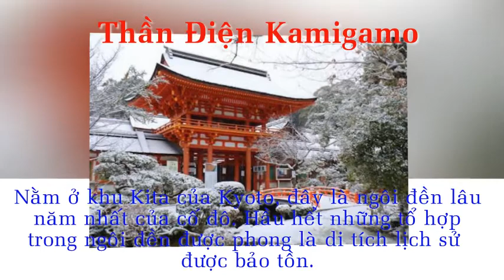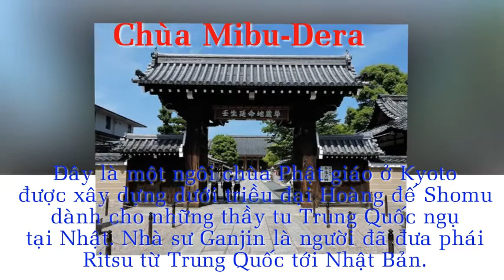10 ngôi chùa cực đỉnh ở Kyoto mà bạn có thể tham quan miễn phí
Có lẽ hầu hết chúng ta không phải là người theo đạo Phật hay Thần đạo Shinto nhưng việc đi thăm các đền chùa là một ý kiến không tồi khi bạn du lịch tới Nhật và ở đây tất cả du khách đều được chào đón kể cả những người không theo tín ngưỡng. Đến tham quan những đền chùa để cùng chiêm ngưỡng vẻ đẹp cũng như kiến trúc độc nhất của chúng sẽ khiến chúng ta có một ấn tượng khó phai về nước Nhật.

Kyoto là điểm đến tuyệt vời nhất để ngắm các đền chùa ở Nhật. Và với những ai có ý định du lịch bụi hay kinh phí hạn hẹp muốn tới cố đô này, bạn có thể tới những địa điểm dưới đây vì chúng hoàn toàn miễn phí. Rất nhiều chùa chiền ở Kyoto mở cửa miễn phí cho du khách và những địa điểm dưới đây thực sự mê hoặc tất cả những ai đã từng tới.

1.Đền Fushimi-Inari
Nằm ở khu vực Fushimi, Kyoto, ngôi đền này tọa lạc dưới chân núi Inari, trên độ cao 233m so với mực nước biển. Ngôi đền này có 1 con đường nhỏ dẫn lên tới đỉnh núi dài khoảng 4km, tương đương khoảng 2 giờ đồng hồ đi bộ.
Bản đồ.
fushimi-inari-kyoto

2.Đền Toyokuni
Ngôi đền nằm ở vùng Higashiyama, Kyoto, được khởi công xây dựng từ năm 1599.
Bản đồ.
toyokuni-shrine-kyoto

3.Chùa Honen-In
Ngôi chùa này có một không khí trong lành dịu dàng rất dễ chịu. Bạn có thể đi bộ từ Chùa Bạc (Ginkanku-ji) để tới ngôi chùa này.
Bản đồ.

honen-in-kyoto
4.Cung điện hoàng triều Kyoto
Cung điện hoàng gia Kyoto là nơi ở trước kia của Hoàng tộc Nhật bản cho tới năm 1868. Cung điện này tọa lạc trong khuôn viên rộng lớn của công viên Hoàng gia Kyoto.
Bản đồ.
kyoto-imperial-palace
5.Thần điện Kamigamo
Nằm ở khu Kita của Kyoto, đây là ngôi đền lâu năm nhất của cố đô. Hầu hết những tổ hợp trong ngôi đền được phong là di tích lịch sử được bảo tồn.
Bản đồ.
kamigamo-jinja-shrine-kyoto
6.Chùa Kitano-Tenmangu
Chùa này chắc chắn được coi là ngôi chùa đứng đầu trong hệ thống các chùa Tenmangu của Nhật Bản.
Bản đồ.
kitano-tenmangu-shrine-kuyoto
7.Đền Matsuno-Taisha
Matsuno-Taisha là một trong những ngôi đền cổ nhất của Nhật. Đây là nơi khởi nguồn của con suối được cho rằng rất thiêng nằm dưới chân núi Arashiyama.

8.Chùa Mibu-Dera
Đây là một ngôi chùa Phật giáo ở Kyoto được xây dựng dưới triều đại Hoàng đế Shomu, dành cho những thầy tu Trung Quốc ngụ tại Nhật. Nhà sư Ganjin là người đã đưa phái Ritsu từ Trung Quốc tới Nhật Bản.
Bản đồ.
mibu-dera-temple-kyoto
9.Chùa Tây Hongan
Ngôi chùa này được xây vào năm 1602 dưới thời Tướng quân Tokugawa Ieyasu. Chùa Tây Hongan được liệt vào danh sách di tích lịch sử của Kyoto và là Di sản Thế giới được UNESCO công nhân.
Bản đồ.
nishi-hongan-ji-temple-kyoto
10.Thần điện Shimogamo
Đây là 1 trong những ngôi đền cổ nhất tại Kyoto, được xây dựng và giữa thế kỉ 19. Một ngôi đền khác là Kamigamo cũng được xây dựng ngay bên cạnh nơi này.
Bản đồ.

shimogamo-shrine-kyoto

Nguồn Japan Info

2. Chat facebook với Shop theo link sau
3. Đặt Hàng online tại